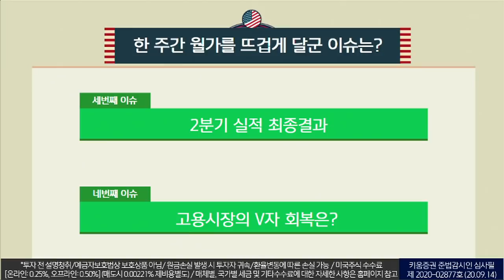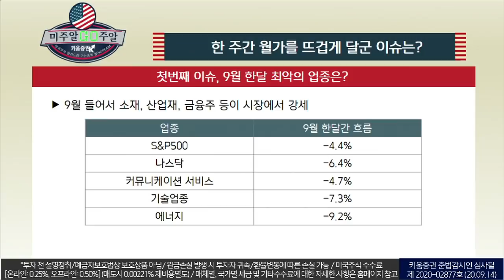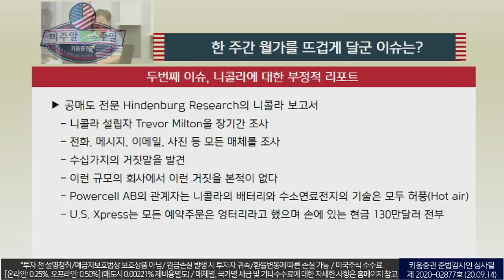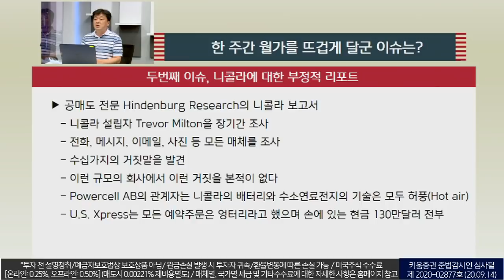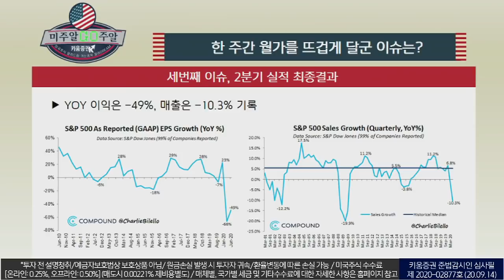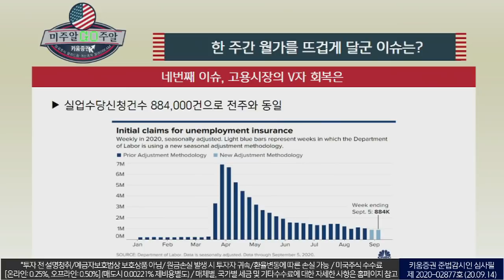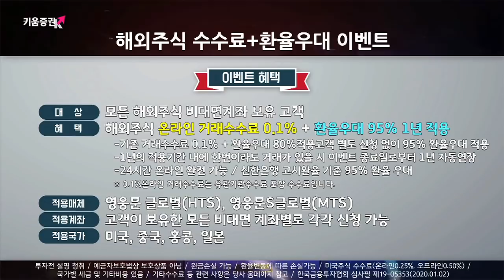니콜라에 관한 수십가지의 거짓말? (미주알 GO주알.미국주식투자/20.09.14)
지금 이 순간 최악의 업종은
9월 한달간 소재, 산업재, 금융주 등이 시장에서 강세
니콜라에 대한 부정적 리포트
공매도 전문 힌덴버그 리서치의 니콜라 보고서
니콜라 설립자 트레버 밀턴 장기간 조사
​​전화, 메시지, 이메일, 사진 등 모든 매체를 조사
​​수십가지의 거짓말을 발견
2분기 실적 최종결과
YOY 이익은 -49%, 매출은 -10.3%
고용시장의 V자 회복은
실업수당신청건수 884,000건으로 전주와 동일
「구독」과 「좋아요」 눌러주세요~